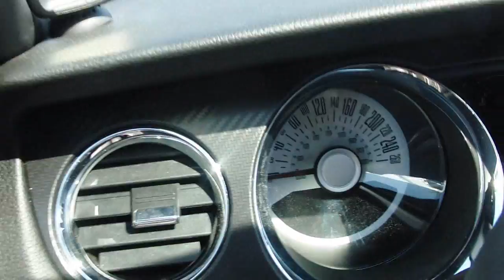BRANDNEW!!! Rare Ford Mustang GT/CS Cabrio walkaround!!!!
I LOVE This colour